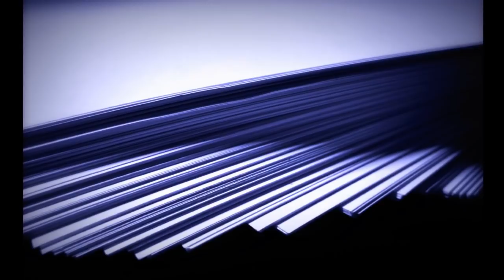Przepowiednia widzę nuklearny grzyb ! umrzemy ?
Wsparcie kanału na dalszy rozwój